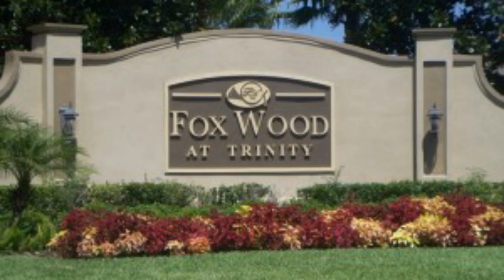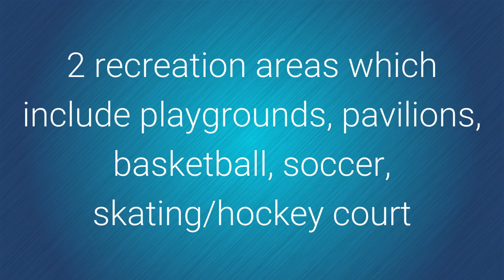SOLD 10423 Tecoma Dr, Trinity, FL - Lipply Real Estate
SOLD in Fox Wood in Trinity by Lipply Real Estate